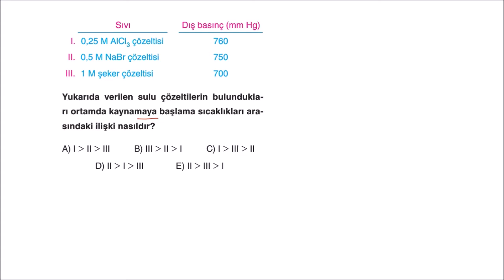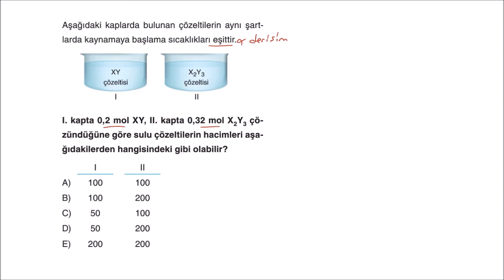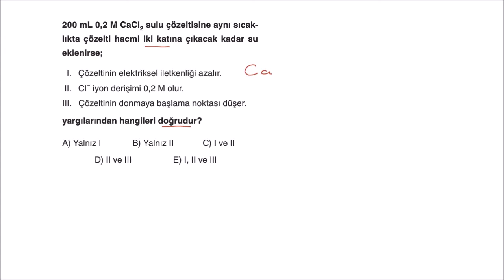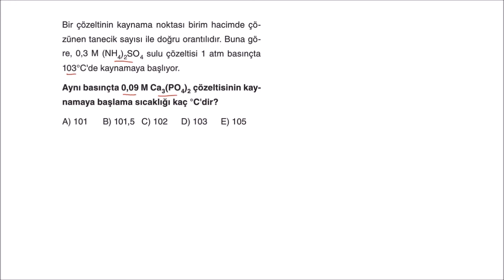2020-2021 Aydın Yayınları Ayt Kimya Soru Bankası Sıvı Çözeltiler Test-9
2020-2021 Aydın Yayınları Ayt Kimya Soru Bankası Sıvı Çözeltiler Test-2